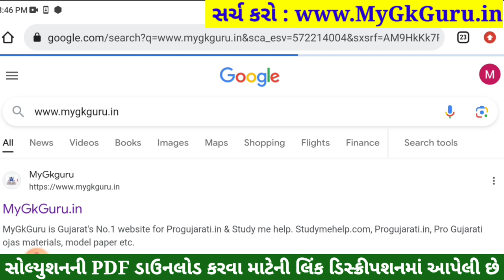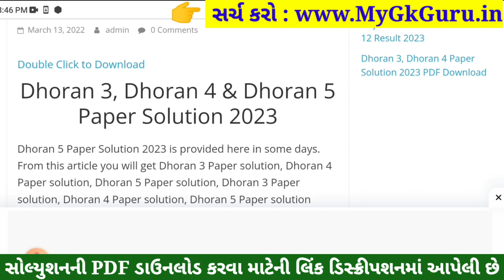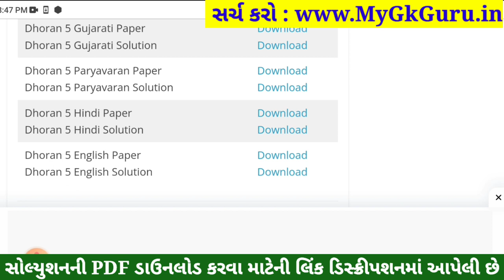Dhoran 5 English Paper Solution 2023 STD 5, Std 5 English Paper Solution 2023 40 Marks, Angreji